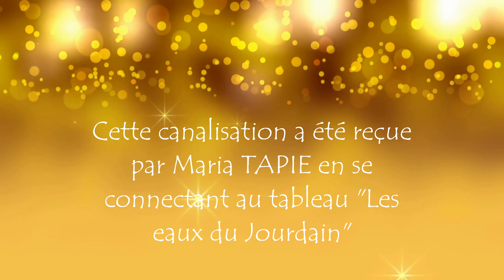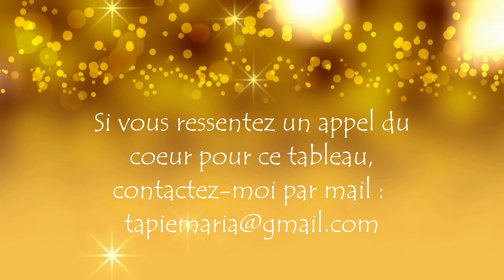#2 : LES EAUX DU JOURDAIN - Œuvre vibratoire des Sisters Lumi canalisée par Maria TAPIE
En ce 2ème jour de décembre, découvrez votre 2ème cadeau du calendrier de l'Avent vibratoire offert par les Sisters Lumi !

✨✨✨✨✨✨✨ New ! CALENDRIER 2024✨✨✨✨✨✨✨
Nous vous proposons également notre calendrier vibratoire, au tarif de 55€ chacun :